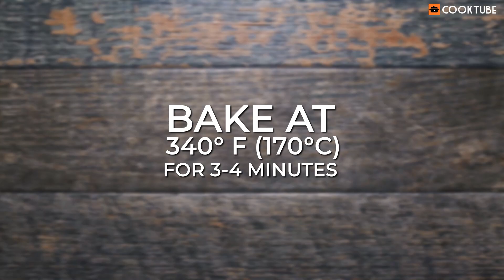Cloud Eggs Recipe | Baked Eggs Recipes | Healthy Breakfast Recipes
Cloud Eggs are baked fluffy eggs which looks like your regular fried egg but are not. Making clouds eggs is easy and they taste delicious. All you need to do is separate the yolks from the whites and whisk the egg whites for 2 minutes until they form stiff peaks. Transfer them to a lightly brushed baking tray and divide into equal portions in a cloud-like shape. Bake the whites in the oven for a couple of minutes, remove, top the yolk on top of the whites, season with salt, pepper and chilli and return to the oven for a couple more minutes. Voila! You have yourself the fluffiest and divine looking eggs. Do try these cloud eggs for your next breakfast.

This cloud egg recipe is so simple to make and is healthy at the same time that you will keep wanting for more. Baked egg recipes have been around for a while now but these cloud eggs are something which recently went viral on social media. This is our version of the famous cloud eggs which you can also make by following this healthy breakfast recipe.